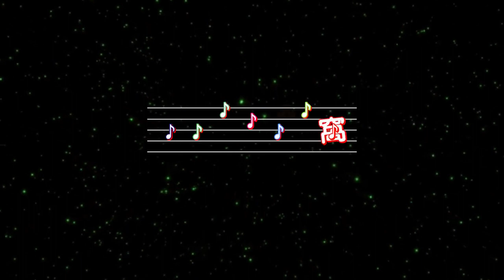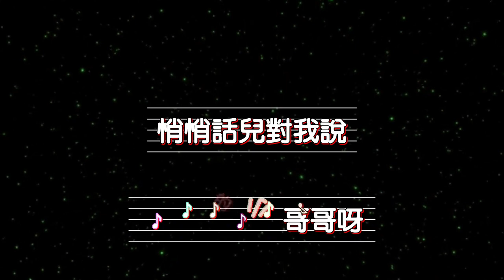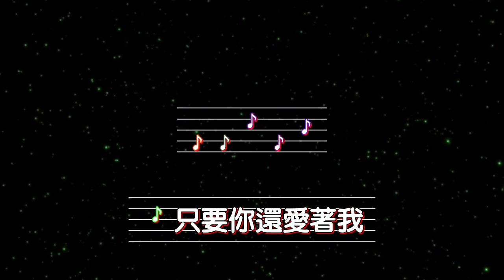山坡坡 特效 karaoke 字幕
使用 aegisub 製作